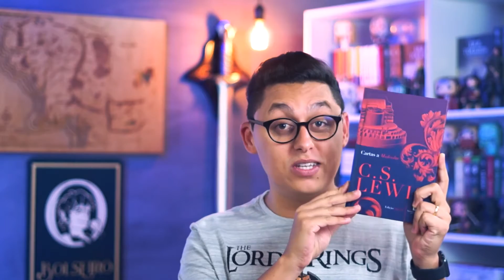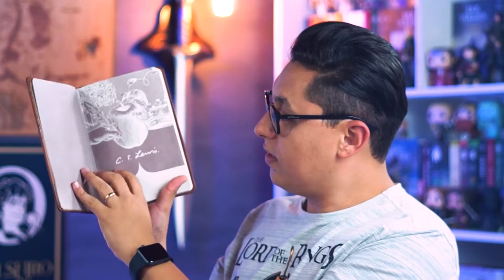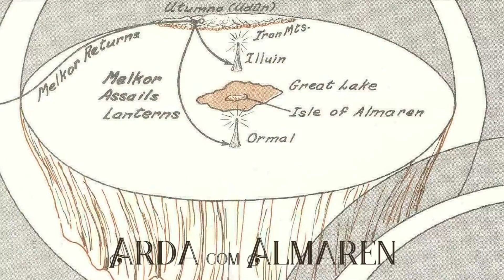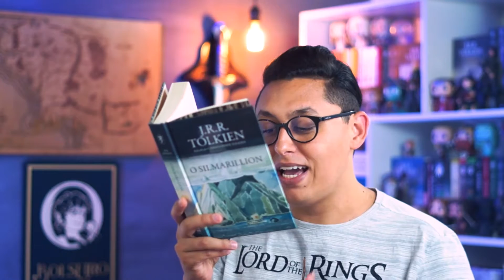VALINOR | Guia da Terra-média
Nesse Guia da Terra-média, eu falo sobre Valinor, a terra dos Valar em Aman, além das montanhas dos Pelóri; também chamada o Reino Guardado.

► BOX C.S. LEWIS - 5 LIVROS + CADERNO

► LIVRO - CARTAS A MALCOLM - C.S. LEWIS

► *PRÉ-VENDA* LIVRO - REFLEXÕES CRISTÃS - C.S. LEWIS

► LIVROS - KIT C.S. LEWIS - TRILOGIA CÓSMICA + ECOBAG

Consultoria de pronúncias: Reinaldo José Lopes.